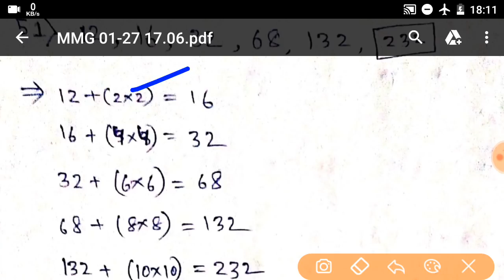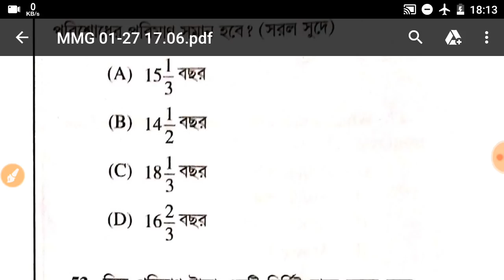(MATH SOLUTION)Wbpsc food sub - inspector exam 27.01.2019 //Total mata answer keys with pdf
wbpsc food exam 2019

wbpsc food inspector exam 27/01/2019 answer key

 full answer keys of wbpsc food sub inspector exam 27/01/2019

food exam all answer keys

 expected cut off marks of wbpsc food exam 27/01/2019

 answer of food sub inspector exam 2019

 total answer of wbpsc food department exam with pdf

answer pdf of wbpsc food sub inspector 2019